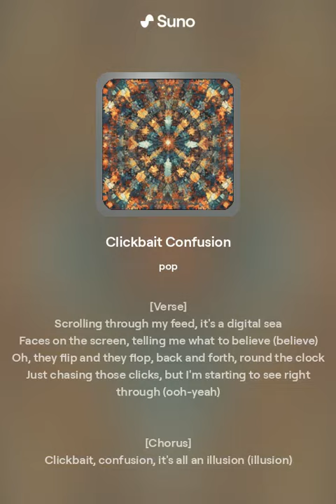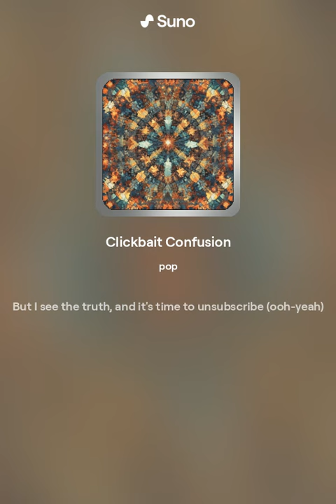Clickbait Confusion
Own Every Rights